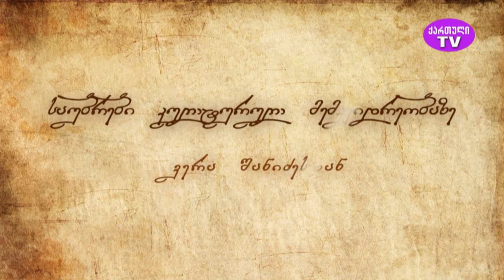"საუბრები კულტურულ მემკვიდრეობაზე" ავტორი -ვერა შანიძე ; სტუმარი - ირინე გივიაშვილი 28.10.2023